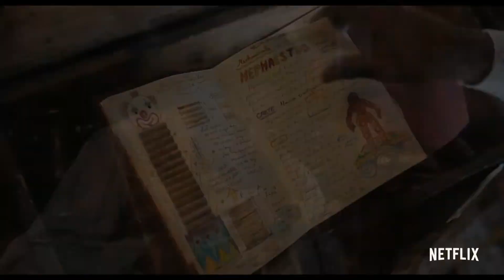Jingle Jangle: A Christmas Journey - Netflix Movie Review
Jingle Jangle: A Christmas Journey is a NEW holiday Netflix movie! This is my review of Jingle Jangle: A Christmas Journey.

Synopsis: Jingle Jangle: A Christmas Journey - A toymaker and his granddaughter construct a magical invention which, if they can get it to work in time for the holidays, could change their lives forever.

Directed by
David E. Talbert

Produced by
John Legend
Mike Jackson
David E. Talbert
Lyn Sisson-Talbert
Kristin Burr

Written by
David E. Talbert

Starring
Forest Whitaker
Keegan-Michael Key
Hugh Bonneville
Anika Noni Rose
Madalen Mills
Phylicia Rashad
Ricky Martin

John Debney

Cinematography
Remi Adefarasin

Production Companies
Brillstein Entertainment Partners
Get Lifted Film Company
260 Degrees Entertainment

Distributed by
Netflix